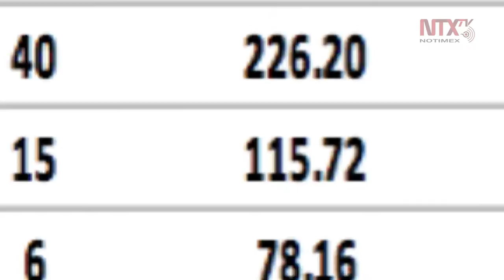Jalisco sube a segundo lugar nacional en casos de dengue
En una semana, Jalisco registró 61 casos de dengue y acumuló 390, cifra con la que se colocó en segundo lugar nacional por número de contagios, de acuerdo con el reporte de la Secretaría de Salud federal.